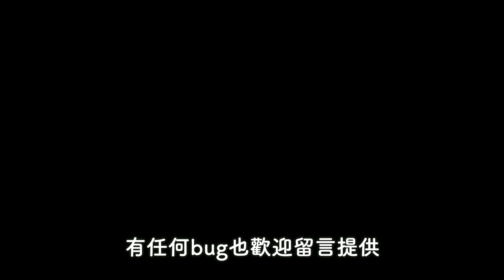傳說對決 |『這個魔紋有Bug，千萬不要帶』鋼鐵改強，呂布重回無敵戰神！【佑哥】